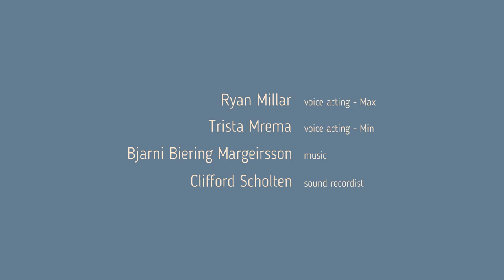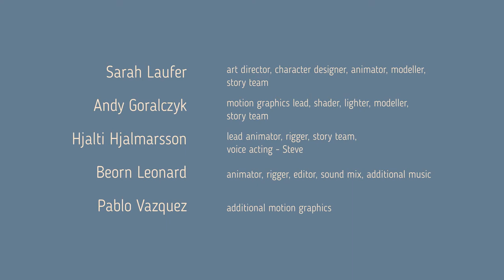CGI 3D Animated Short Film HD | Glass Half | OpenGL | Animation full movie | 4096p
Two amateur art critics meet in a gallery and argue passionately about the pieces they see, until finally they find a piece on which they can agree...